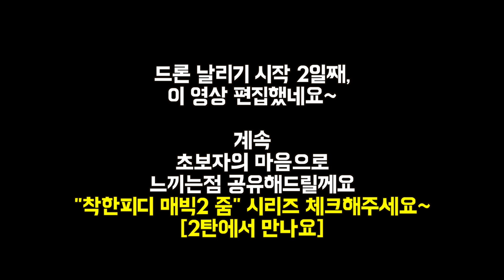착한피디 매빅2 줌 01 왕초보의 왕친절한 드론 개봉기, MAVIC PRO 2 Zoom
착한피디 매빅 2 줌 드론
언박싱입니다.
모르는게 많아서, 천천히 알아가볼렵니다.
함께 드론 공부해요.

매빅2줌
느낌이 묵직하고, 가격도 묵직하니..조심조심~

블로그체험단 및 커뮤티니 입니다.
많은 가입해주세요.